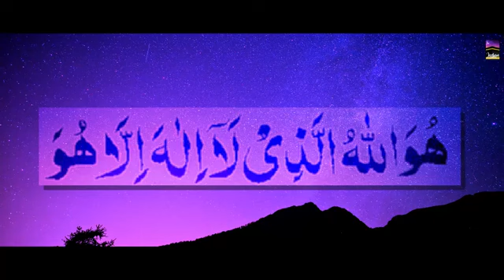ASMAA UL HUSNAA November 21, 2020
asma ul husna magacyada ale baro 10 kamidah